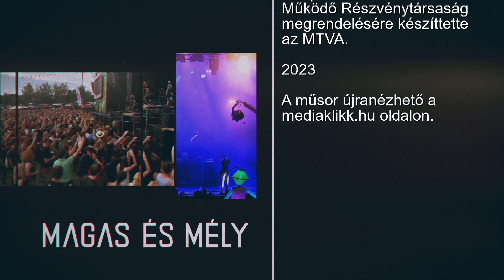Magas és mély: Spigiboy (09.08.)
A Magas és Mély vendége ezúttal a 90-es és a 2000-es évek egyik legismertebb sztár Dj-je lesz, aki nem más, mint Spigiboy. A Dj neve önálló projektjein kívül összeforrt Erős Attilával, közös mixeik országszerte nagy sikert arattak. Számos ismert előadó slágerét dolgozta fel, az első legnagyobb sikere a Zoltán Erika megamix volt. A 2000-es évek elején a Spy The Ghost nevű formációjával a hazai bulik egyik legkedveltebb előadói voltak. A mai napig aktívan zenél, minden hétvégén találkozhatunk vele az ország különböző pontjain. Spigiboy évek óta a Dj Szövetség alelnöke és fontosnak tartja, hogy segítse jövő generációjának lemezlovasait. Koltay Annának őszintén mesélt a gyerekkoráról, imádott városáról, Vácrátótról és szeretett édesapja elvesztéséről is, aki már nem élhette meg fia nagy sikereit. A Magas és Mély vendége, Spiegelhalter László, avagy Spigiboy.